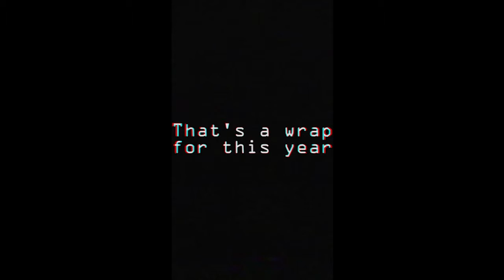2k17 - 2k18 Reflection Video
Produced by:
Britnee Blake